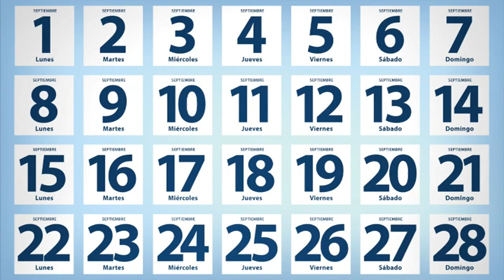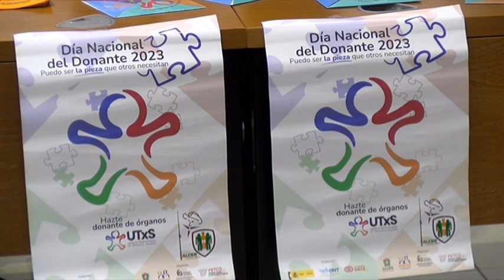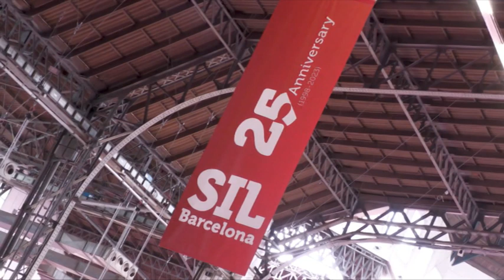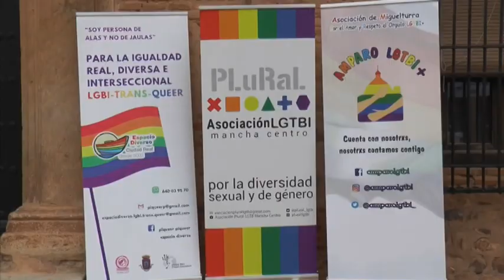Informativo viernes, 9 de junio de 2023